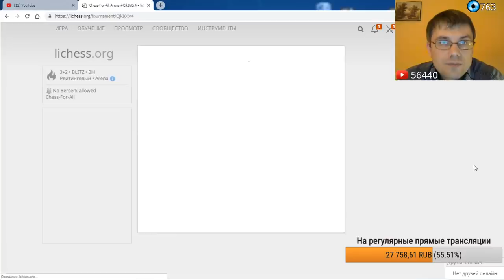Шахматный блиц. Стиль соперника - "РЫХЛОВАТЫЙ КОРОЛЬ"!